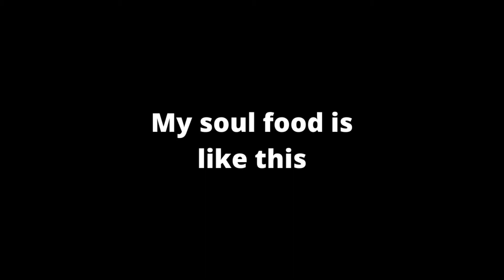How to cook Kabocha Squash | Japanese Pumpkin Recipe | Gluten-free, Easy and Nutritional!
This is the most simple and easiest way to cook Kabocha squash with minimal equipment. All ages will love this!
▶My recipes are all gluten free, since switching to gluten free my hubby lost about 90 LBS!

▶Gluten free soy sauce : San - J  Organic Tamari